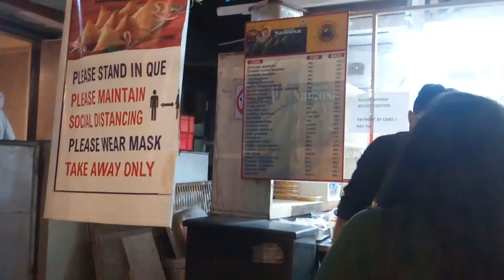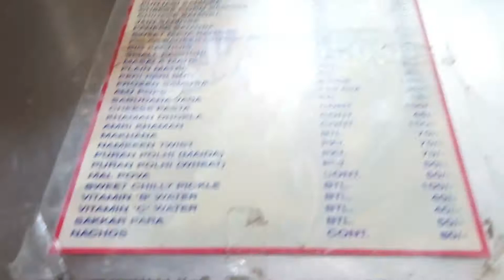A1SAMOSA STREETFOOD GURUKRUPA IN SION | MUMBAI | PAVITHRANVLOGS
A1 Samosa in Sion and Guru Krupa Samosa in Sion street food Review in Tamil. Best Samosa in Sion Mumbai Place Street food